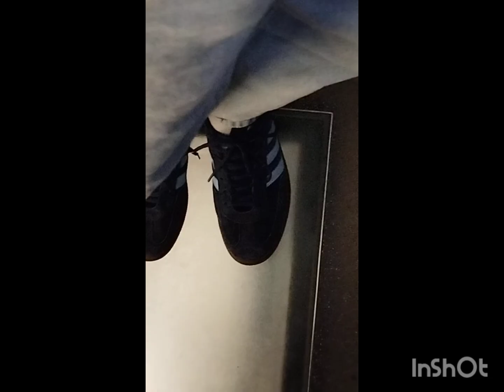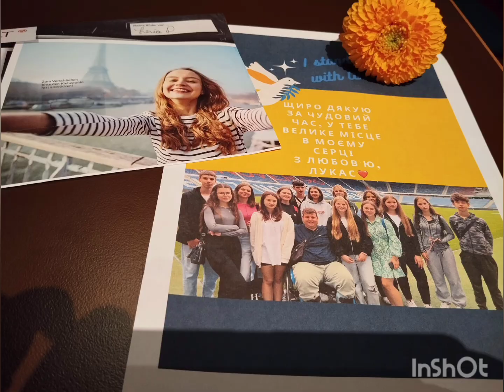Wakacje dla młodzieży 2024